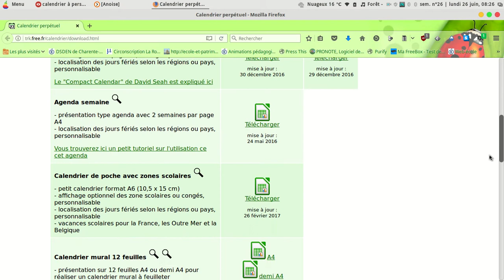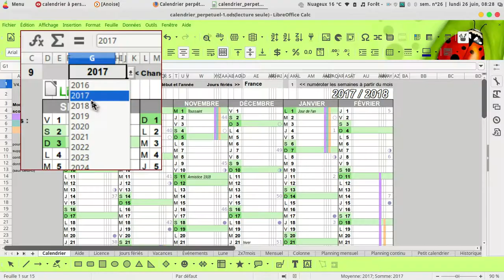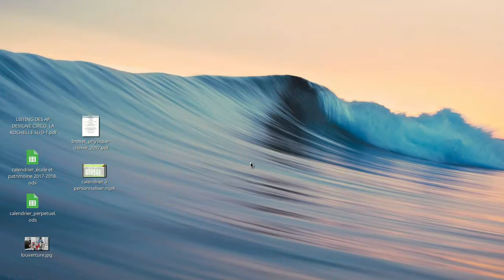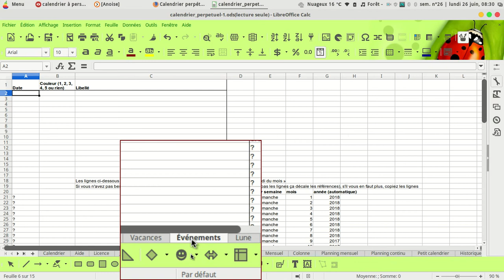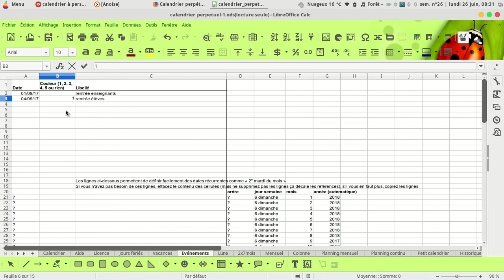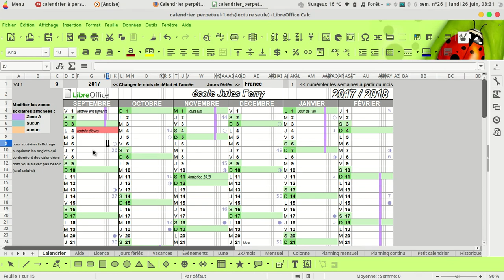calendrier à personnaliser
Personnaliser un calendrier avec libreoffice